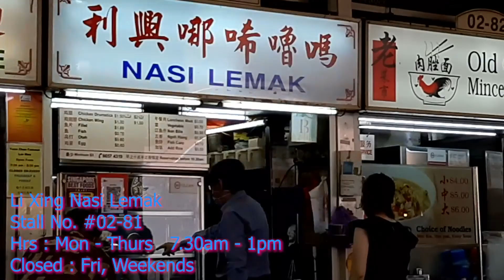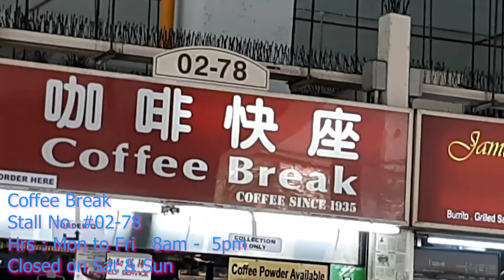Amoy Street Food Centre. Li Xing Nasi Lemak. A Chinese Style Nasi Lemak in the CDB of Singapore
Delicious Singapore Hawker Food. Welcome to another Food Adventure with Getting Lost. One of the establish nasi lemak stall in Amoy Street Food Centre. Come early here if you want to try this dish. They are known to close early when the nasi lemak is sold out. So join me as I come early to try this dish.